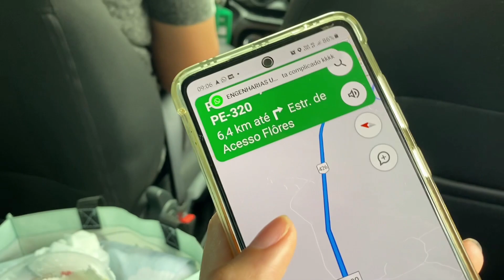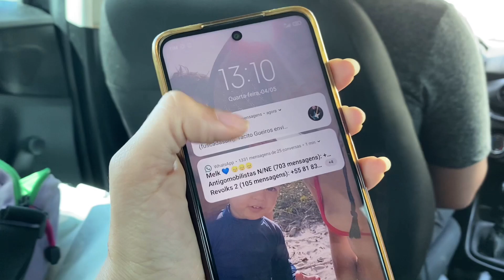Nosso segundo carro antigo: CHEVETTE TUBARÃO 77!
Fala comunidade fusqueira. Bem vindos a mais um vídeo do fusca da sam, e esse é bem especial. Conseguimos realizar um sonho de comprar nosso segundo carro antigo: Um chevette tubarão ano 77. O detalhes é que fomos buscar esse chevette em Garanhus! Uma cidade que fica a 450 km de Recife, cerca de 7 horas e 30 minutos. A viagem foi bem longa, e nesse vídeo mostro todos os perrengues que passamos. Será que o chevette conseguiu chegar bem em Recife? Será que ele precisou de um guincho? Acompanhem o vídeo e depois me contem o que vocês acharam!